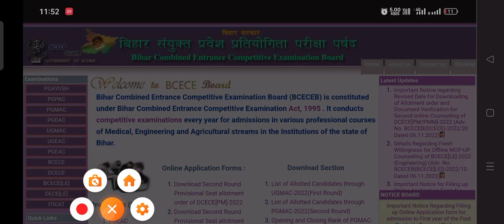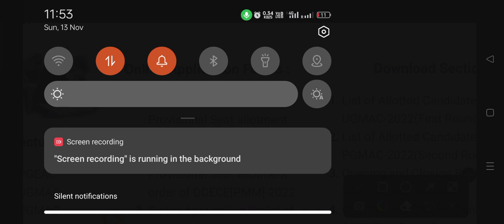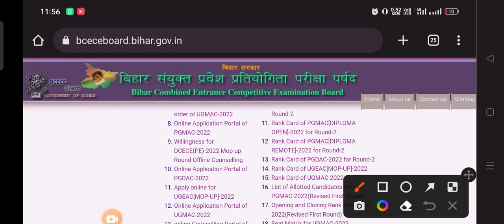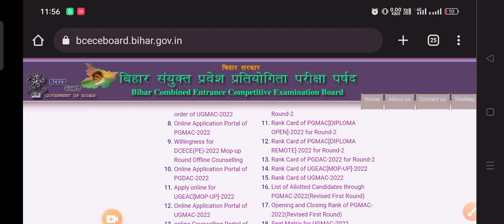Bihar Paramedical Mop-Up round 2022 | Bihar Paramedical 3rd round date released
Bihar Paramedical Mop-Up round 2022